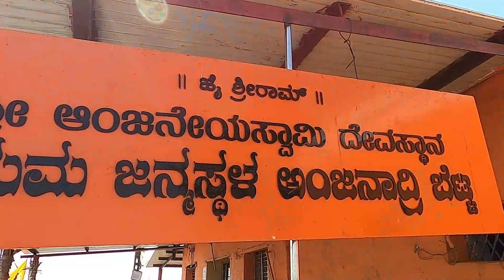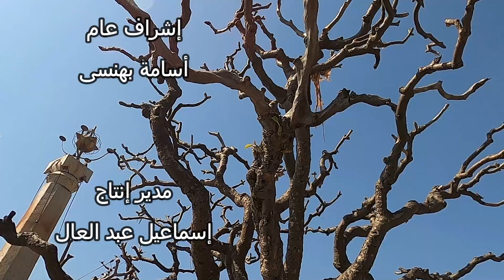معبد القرد هانومان Hanuman Monkey Temple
الهند بعيون مصرية: مدينة هامبي التاريخية
على عكس الشائع المتداول عن الهند، فإننا لم نقابل الكثير من الابقار فى الاماكن التي زرناها في مدينة هامبي
ولكن الحيوان الذي كان حاضرا حولنا في كل موقع ويتواجد بكثرة ... هو القرد !
مشاهدينا الكرام أهلا بكم معنا في هذه الرحلة مع أرض السحر والجمال
نتجول في ربوعها ونتعرف على بدائع الفنون والآثار والثقافة في واحدة من أعرق وأقدم الحضارات في العالم...  وفي بالنا دائما أثناء رحلتنا ما نشأنا عليه من آثار أجدادنا المصريين القدماء وروائع الحضارة المصرية القديمة.
تعالوا معنا نزورُ الهند بعيونٍ مصرية...

India through Egyptian eyes: the historic city of Hampi
Contrary to what is commonly said about India, we did not encounter many cows in the places we visited in Hampi.
But the animal that was present around us in every location and is found in abundance... is the monkey!
Dear viewers, welcome to this journey with us in the land of magic and beauty
The land of philosophy, poetry, colors and ancient arts... Follow us on this series of trips in which we visit cities in India and explore their archaeological and natural landmarks...
We wander throughout it and learn about the marvels of arts, antiquities and culture in one of the most ancient and ancient civilizations in the world... We always have in mind during our trip what we grew up with, the relics of our ancient Egyptian ancestors and the masterpieces of ancient Egyptian civilization.
Come with us and visit India through Egyptian eyes...